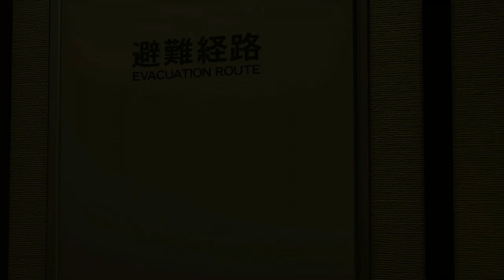Yakuza: Like a Dragon Part 14 Sunlight Castle